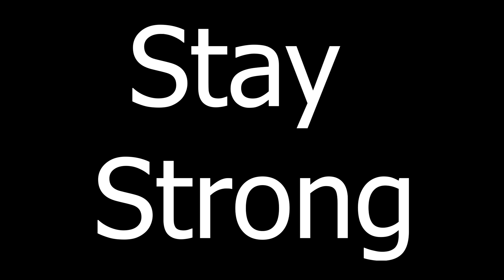Trying Big Mac Sauce On a Chik Fila Sandwich With The New Guy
McDonald's now has Big Mac sauce available in small containers for 75 cents and I've been trying it on everything.  In this video me and one of my gym Bros are trying it on Chik Flia chicken sandwiches.  Watch and find out if it sucked, was good or evil good. Plus the video is hilarious

Meal plans and workout plans available